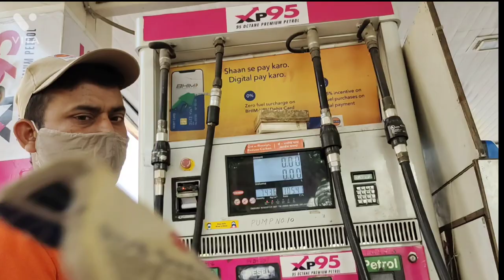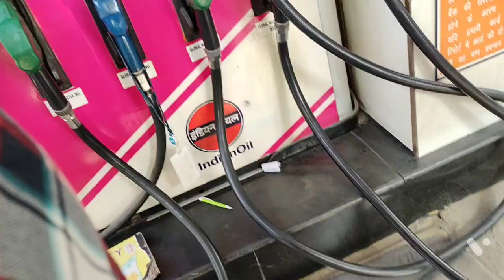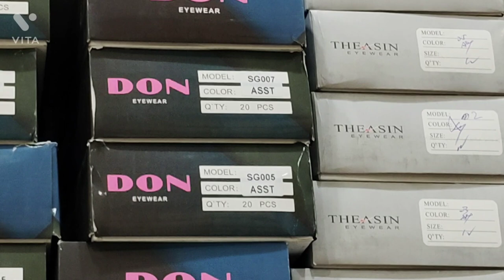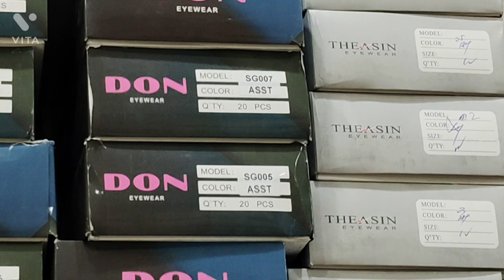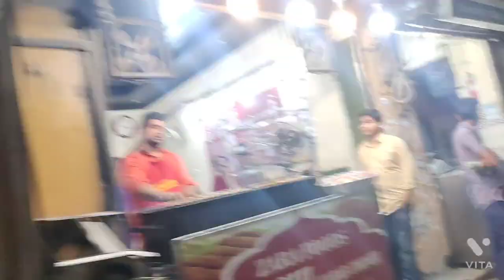Delhi Me Sabse Cheapest Frames And Sunglasses 😎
Delhi Me Sabse Cheapest Frames And Sunglasses 😎  Filling 10 Rupees Petrol In suzuki Ntork || Me 10 Rs Ka Petrol Dalaya

aaj hum old delhi gye wha se hamne shop k liye frames and sunglasses khareede or fir rat me friends k sath bethe kaafi time bad bahut enjoy kiya

Sabse Saste Chashme Sirf 05 Rupees Ka Fram || Itna Sasta Chashma Aap Bhi Khareed Sakte Hai

__________________________________________________________________________pahli bat jo bhi ye parh rha h  video dekhra h time nikal k uske liye thnk you somuch
please supprt me
apne bhai ko support kro

Bas yar thoda pyar or support chahiye
Baaki to apka timepass to kara hi dunga
Keep smiling
Keep supporting